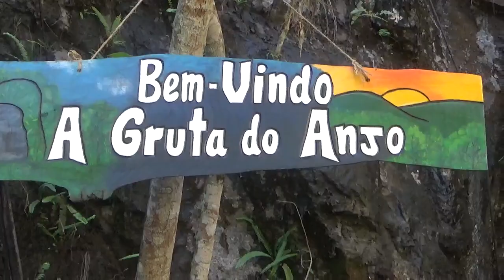VISITA A GURA DO ANJO , NA CIDADE DE SOCORRO , SÃO PAULO .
A cidade paulista de Socorro fica na Serra da Mantiqueira, uma cadeia de montanhas que se localiza na divisa de São Paulo com Minas Gerais, famosa pelas estâncias climáticas que abriga, como Monte Alegre do Sul, Serra Negra e Campos do Jordão.

O destino fica a mais de 750 metros de altitude, a 132 km de São Paulo e a 114 km de Campinas, cortado pelas águas do Rio do Peixe.

Como chegar em Socorro?
A localização privilegiada de Socorro é uma boa notícia para o viajante, que pode desembarcar nos aeroportos de São Paulo ou Campinas e finalizar a viagem por terra.

A opção de percurso mais rápida a partir da capital paulista é pela rodovia BR-381 até Bragança Paulista e, depois, pela BR-146 até Socorro.

De ônibus, a viagem é feita pela Viação Bragança em quatro horários diários, a partir do Terminal Rodoviário do Tietê, com passagens a R$ 48,85 (preço em julho/2021).

Este canal fala sobre viagens , roça , visitas , turismo , vida na roça . Animais interessantes , natureza em foco . Aqui você encontra curiosidades sobre mundo rural , curiosidades sobre animais .Um canal onde você possa encontrar sítios , roças , hotéis interessante .

Se você quer que seu sítio , hotel fazenda , hotel cidade , qualquer lugar interessante seja divulgado no canal , entre em contato com a Produção.
Neste canal você encontra visitas em lugares interessantes no Rio de Janeiro e outros Estados , como também visitas em hotéis fazenda , sítios , fazenda antigas .
Costumes da roça , viagens pelo Brasil . Visitas em Ponto turísticos , praias , bairros interessantes  para morar  . Aqui você viaja para todo Brasil.
Neste canal você enconta também vários animais que encantam as pessoas , que encantam o mundo . Um canal voltado para viagens e eventos interessantes .

Contatos para locução ,apresentação de eventos